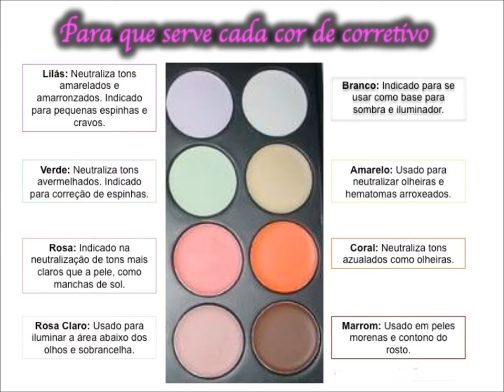Como fazer um corretivo facial caseiro (com qualquer base)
Aprenda a reciclar sua base  e fazer um corretivo facial.